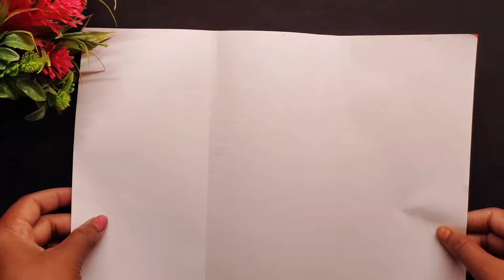DIY Children's Day Greeting Card/Handmade Childrens Day Card Making Ideas/How To Make Card